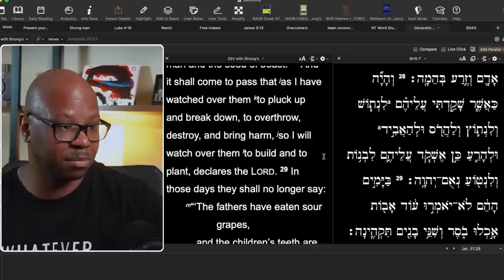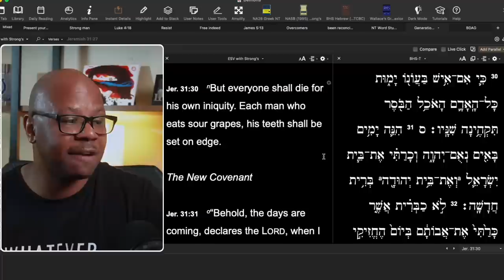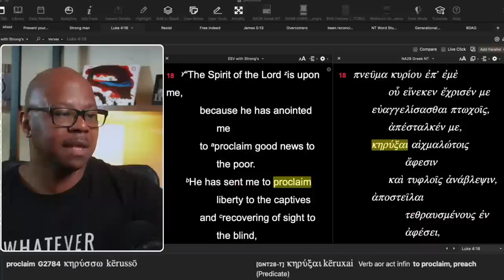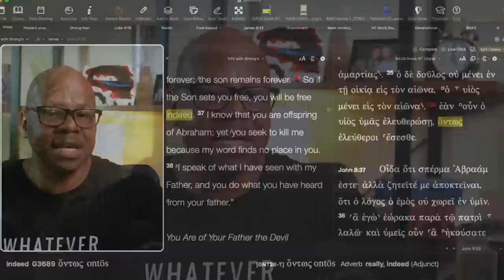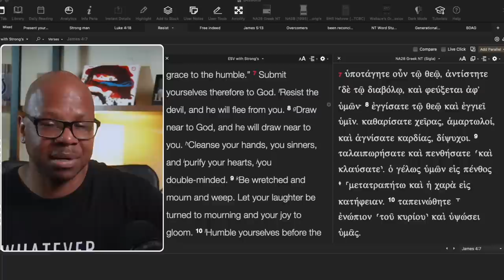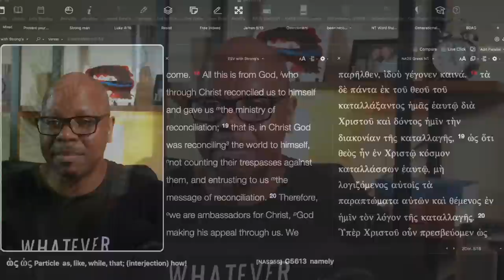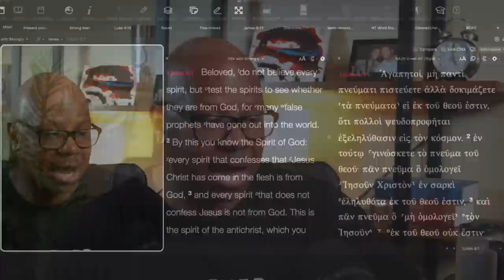Gospel is NOT Needed to Cast Demons Out?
Alexander Pagani's unbiblical Deliverance